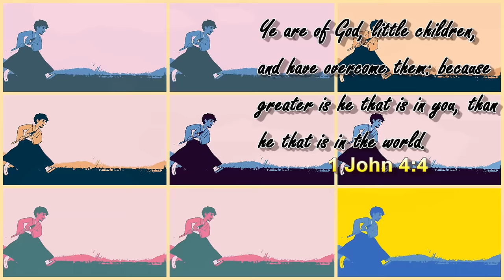WONDER WOMAN KILLS HARLEY QUINN!? | Injustice 2 #9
Ayooo finished Life is Strange last night - 10k likes in an hour for a DOUBLE tonight (hour long!)

So let me get this straight, Superman and Wonder Woman are a thing!? Nahhh not while I'm around lolol and on top of that, Wonder Woman still killing people.. great..

~CK